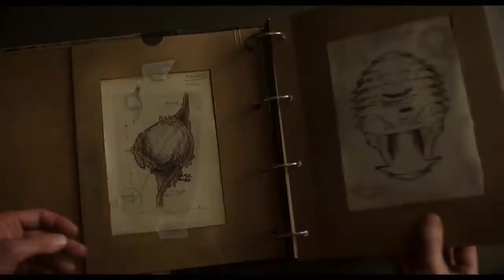CRIMES OF THE FUTURE 2022